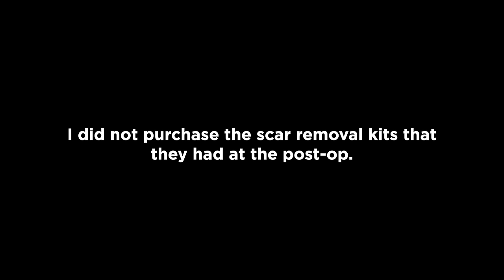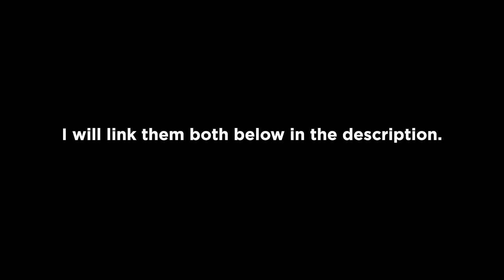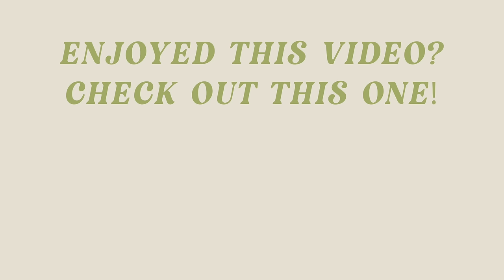Breast Reduction & Lift Recovery Vlog + RESULTS | DDD to C Cup | Westlake Dermatology Dr. Chike Obi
It happened!! My breast reduction surgery was last Monday and I wanted to film the whole week of recovery! It was a rollercoaster of emotions, but I made it out with beautiful new boobs! I went from a triple D to a C cup!

Zip Up Bras
Rinse Free Sponge Cloths
Scaraway Silicone Scar Bandaids
Bio Oil for Scars
Heatless Hair Curling Ribbon

About Me!
Name: Sonali (Sun-all-e)
Age: 23
City I Live In: Austin, TX
City I Was Raised In: Atlanta, GA
Ethnicity: Indian
College: University of Central Florida Class of 2019
Sorority: Alumna of Kappa Delta